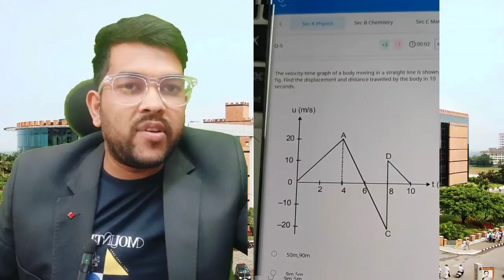MET Exam 2025 Day 1 Both shift review ✅ | Difficulty level subject wise | Marks vs rank vs College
( met exam test series link)

JEE Mains 2025 NTA rule for Bonus and Error | Who will get bonus marks ?

JEE Mains 2025 April 20+ Bonus 😱😭🤯 | Shift wise Bonus and error analysis ✅

Jee Mains 2025 How to calculate your marks ? | How to challenge Answer key

JEE Mains 2025 Answer key out now ✅ | Response sheet released | Total bonus and error

( VITEEE 2025 Marks vs Rank vs Branch vs Campus )

Met manipal 2025
met exam 2025 day 1 review
met exam 2025 marks vs rank
met manipal admit card
MET Exam 2025 Safe score
Manipal University
MET marks vs rank vs College